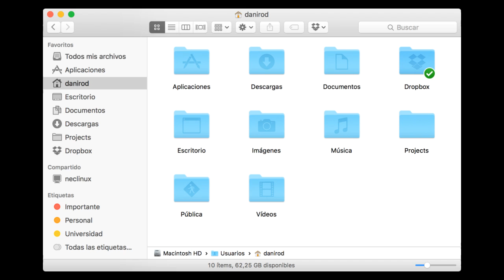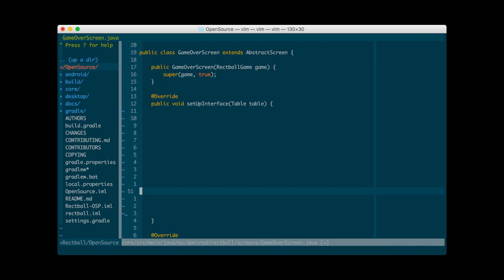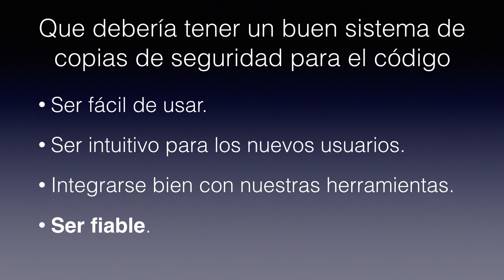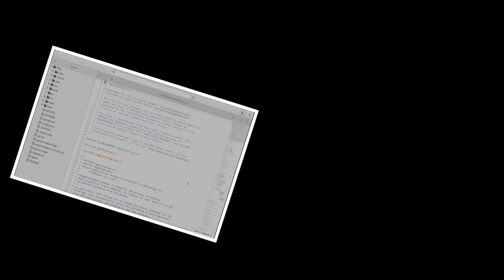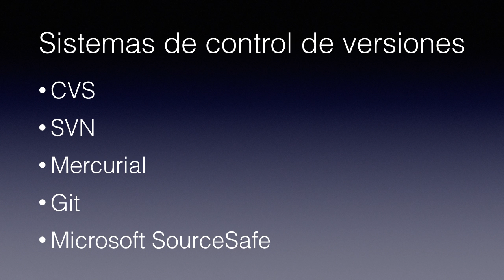Curso de Git y GitHub - 02 Qué es Git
Una explicación sobre qué es Git y de qué forma nos ayuda a mantener nuestro trabajo organizando los cambios que hacemos para que siempre podamos examinar el historial de código que hemos escrito.
Para ver el curso completo entra aqui, donde veras una Seccion con todo lo que necesitas saber sobre Git y GitHub de 50 videos, más de 4 horas de tutoriales sobre comandos git, repositorios, fork, push, ramas, pull, fusiones, issues, settings, github pages, jekyll y muchisimo mas de forma completa y practica

▼ HOLA MUNDO!!